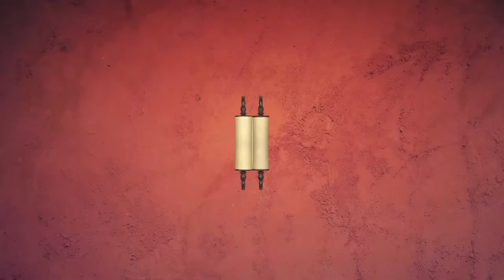🗣 Ваехи 5782. Прямая речь | Недельная глава с равом Альтшулем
Доброго времени суток, дорогие дамы и господа! Сегодня, как обычно, мы будем говорить о нашей недельной главе - главе Ваехи

Ну, не совсем как обычно, потому что эта глава заканчивает первую книгу Торы - соответственно, уже в этот Шабат в синагогах будут кричать "Хазак хазак венитхазек", что мы такие молодцы.

Но, конечно же, нужно вспомнить, с чего мы начинаем рассказ о наших праотцах - опять же, с важнейшего комментария Рамбана о том, что поведение наших праотцов - это урок потомкам, и не просто урок, а прототип всего, что с нами произойдет в дальнейшем...